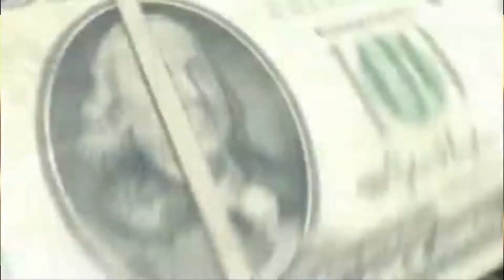I'm goin in amv collab part young jeezy (hd)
this is my part from the "I'm goin in collab amv" that I got featured in thacool101 in his vid... since I didn't I come up with another amv over a month I thought you could use this till then... check out the full collab here